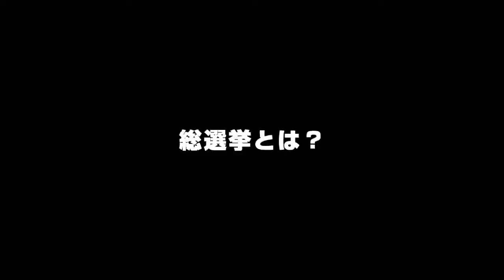【就活生必見】株式会社スピードリンクジャパン｜社長動画｜IT企業/エンジニア/女性多/ベストベンチャー100認定企業/定着率80％以上/文系70％【CheerCareer】